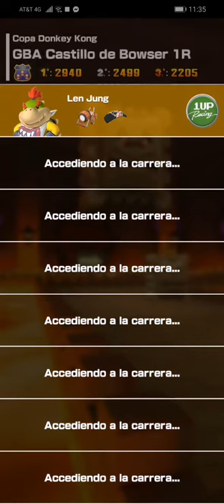Jugando Mario Kart Tour | Pt. 10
Mi Instagram: @mafu_chiu00
Mi otro Instagram: @mafu_chiu07